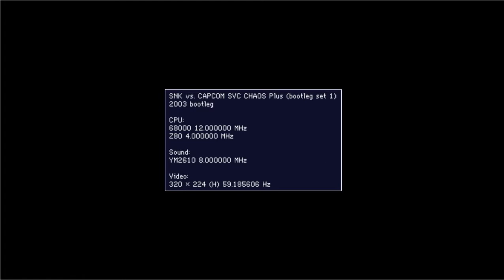SVC Chaos : SNK vs Capcom - My Gameplay Experience with Demitri